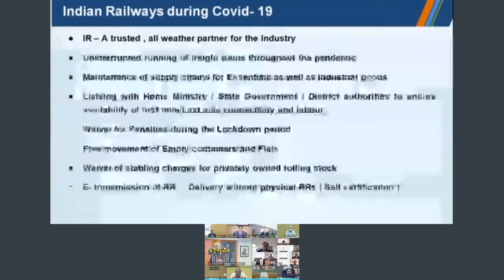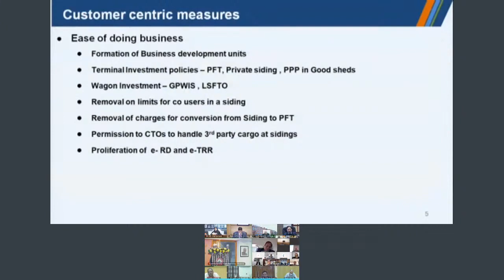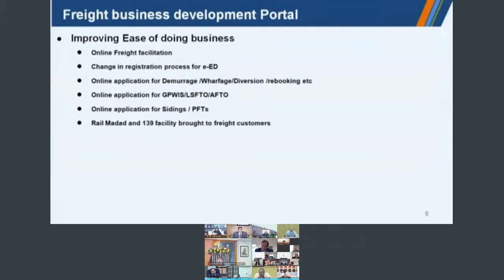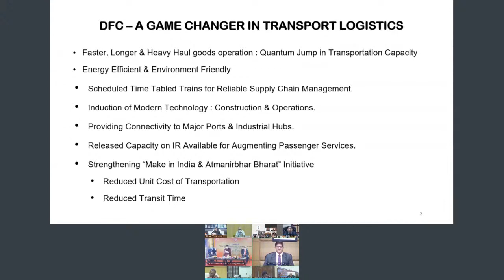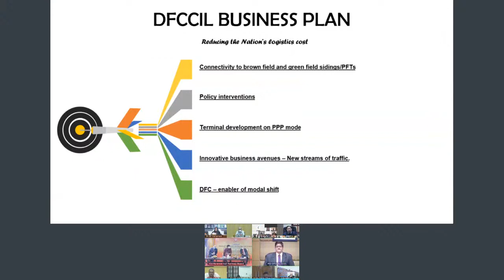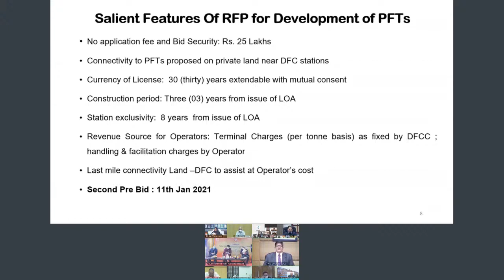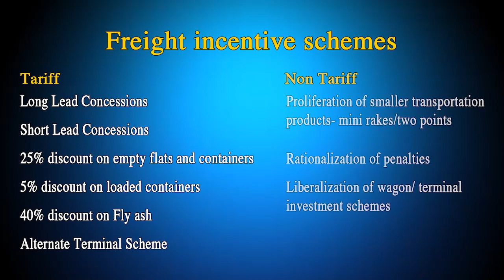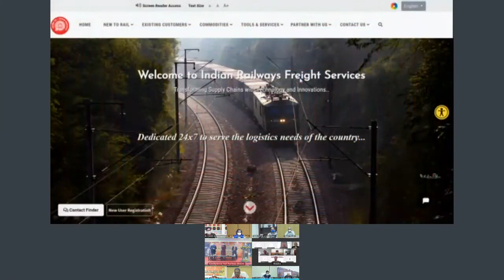Launching Freight Business Development Portal, a one-stop solution for seamless goods transportation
Launched First of its kind dedicated Freight portal that will provide 'One Stop-Single Window' solution for all the needs of Freight customers. Freight Business Development Portal will help in enhancing the ease of doing business & bringing more transparency.